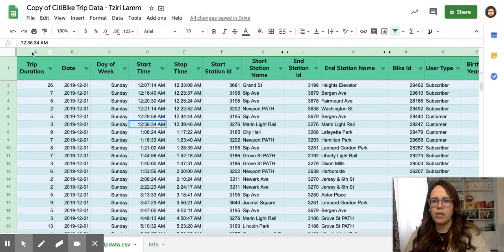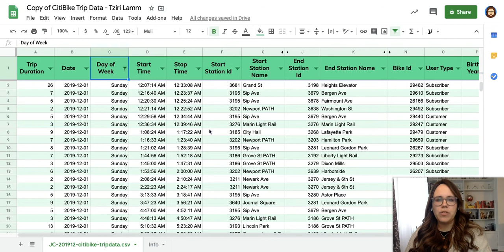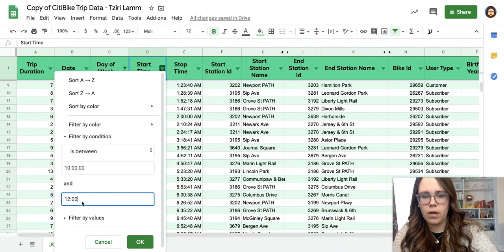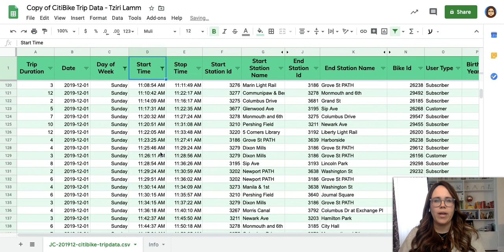#13 Filtering Data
Filtering data:
Change what you see